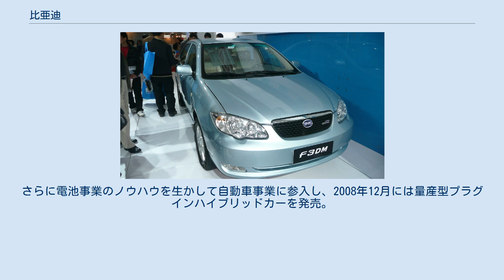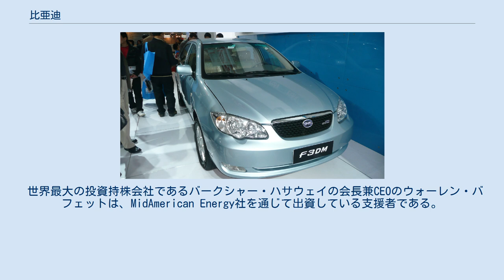比亜迪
世界初の量産型プラグインハイブリッドカーBYD F3DM 比亜迪股份有限公司（略称：比亜迪またはBYD‹ビーワイディー›、英語: BYD Company Limited）は広東省深圳市に本社を置く中華人民共和国の企業。
 グループ企業各社を通じて、IT部品（二次電池、携帯電話部品・組立）と、自動車の2大事業を展開している。
リチウムイオン電池の製造で世界第3位、携帯電話用では世界第1位のメーカー。
さらに電池事業のノウハウを生かして自動車事業に参入し、2008年12月には量産型プラグインハイブリッドカーを発売。
2009年2月の中華人民共和国内の自動車販売台数トップは同社産のF3であった。
 2010年4月1日には日本の金型メーカーオギハラの館林工場を買収している。
 2020年4月23日には、日本の日野自動車と商用EVの開発を中心とした戦略的パートナーシップ契約を締結を行った。
 創業者で現会長の王伝福は、2009年度版の胡潤百富榜の評価では総資産350億元（日本円で約4,556億円）と、中国一の資産家 。
 世界最大の投資持株会社であるバークシャー・ハサウェイの会長兼CEOのウォーレン・バフェットは、MidAmerican Energy社を通じて出資している支援者である。
2010年9月29日にはバフェットとマイクロソフトのビル・ゲイツが中国の工場を訪れた。